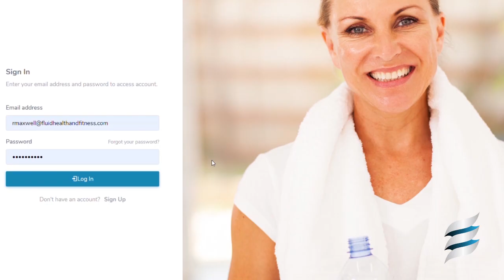Session Overview: Nutrition, Mental & Physical Health Series (Covid-19 Protocol)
*Sunday's at 4PM (CST)
(6-week program 04/12 - 05/17)

If anyone would like to participate in this free six-week program, schedule a discovery call at:

(If you are already set up on the virtual platform then you can get started today by going to the Nutrition Learning Center and clicking on the week 1 video and resources. )

Given that stress has been linked as a co-factor in 95% or all disease processes, a keystone of health and healing is learning how to effectively manage stress. This is of the utmost importance given the position we now face with the Covid-19 virus. This learning process begins with recognizing or identifying three specific types of stress affecting you and how these stressors (that is, what demands a change from you) are showing up or manifesting as symptoms in your life.

Stress factors broadly fall into three types or categories: physical, psychological and nutritional. Overall, improperly or ineffectively managed stress usually takes a toll on the body, the metabolism, and the immune system. Prolonged stress can result in suppressed immune function, increased susceptibility to infectious and immune-related diseases and cancer. Emotional stress can also result in hormonal imbalances (adrenal, pituitary, thyroid) that further interfere with healthy immune functioning.

That's why in this 6-week series we will address stress reduction and management techniques impacting the three main stress categories: nutritional, emotional and physical. We’ll discuss the nature of stress in these areas and provide you with methods of stress reduction and prevention along with weekly goals and guidance.